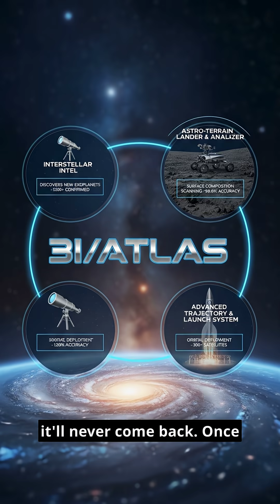3I/Atlas comet or something else?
Facts about 3I/atlas